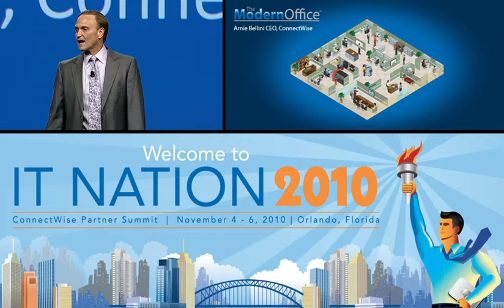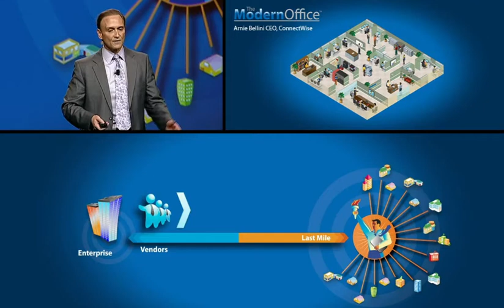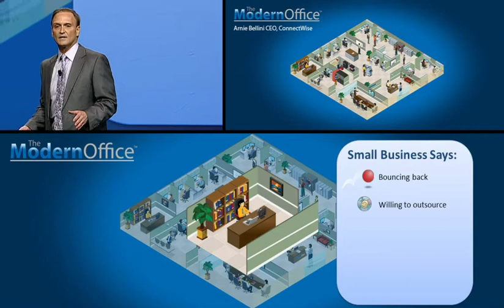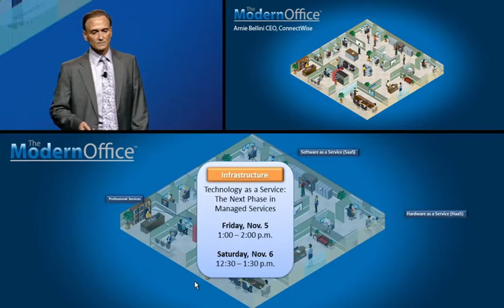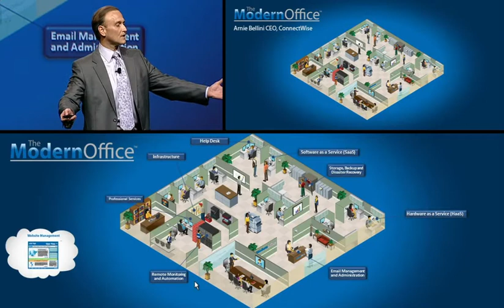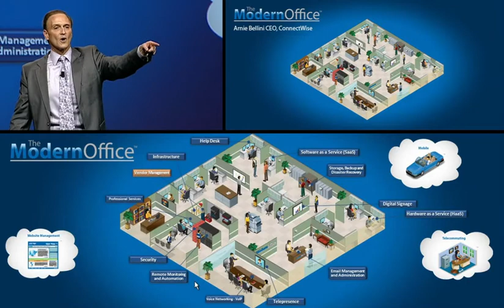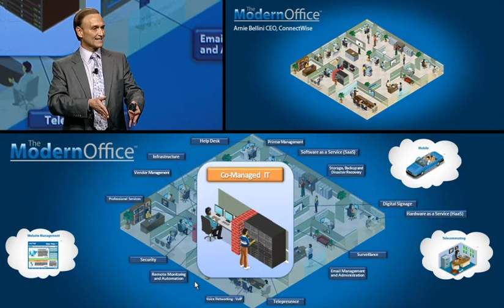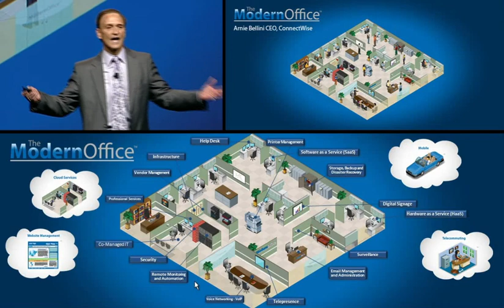IT Nation Connect 2010: ConnectWise Keynote